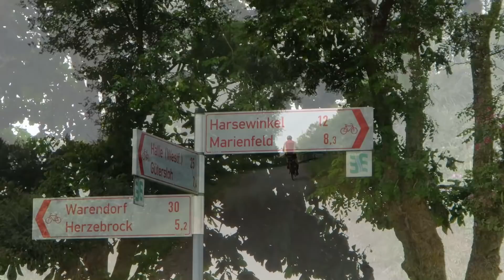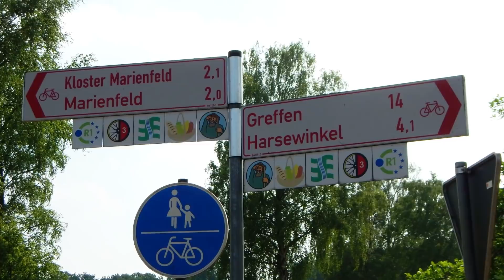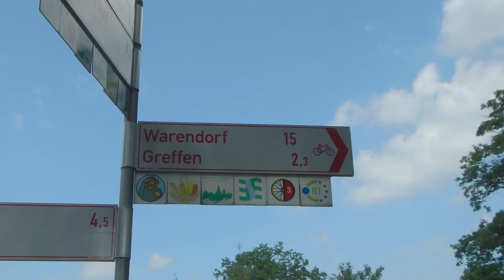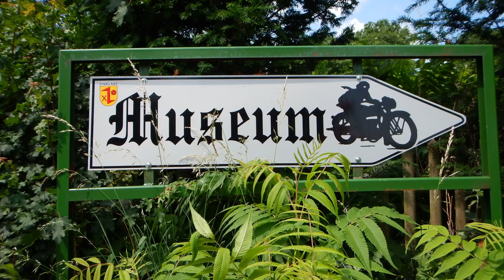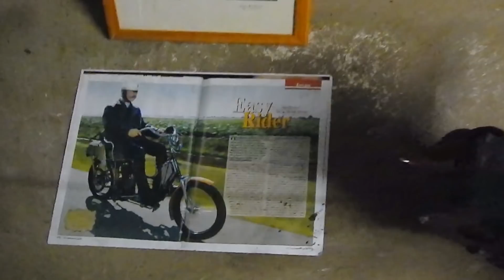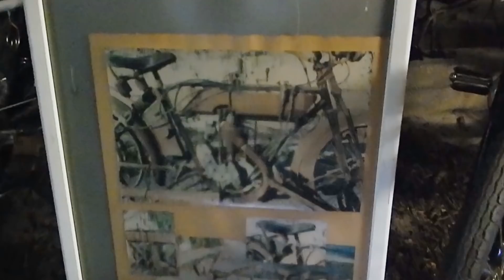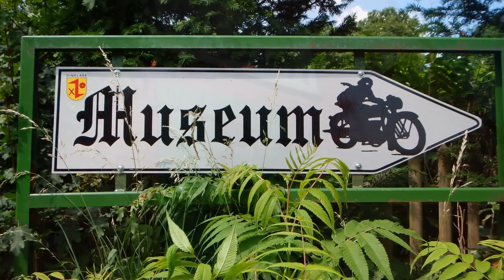Ems-Radweg bis zur Nordsee 2▶ Rheda-Wiedenbrück, Marienfeld, Harsewinkel [ Radtour Radreise Doku ]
Radfahren auf dem EmsRadweg von der Senne bis zur Nordsee
🔹 Timeline der Etappe 2 von Rietberg nach Rheda Wiedenbrück und Marienfeld bis Harsewinkel
00:00 Weiterfahrt in Rietberg - NSG EmsSee
01:17 Wiedenbrück
04:02 Rheda
09:43 Marienfeld
14:09 Harsewinkel
14:45 Harsewinkel-Greffen
Unsere Radreise von der Senne bis zur Nordsee auf dem Emsradweg geht weiter von Rietberg, vorbei am NSG Emssee nach Wiedenbrück und Rheda.
1970 wurde aus den beiden Städten Rheda und Wiedenbrück, sowie den Dörfern Batenhorst, Lintel und St. Vit die Doppelstadt Rheda-Wiedenbrück gegründet.
Die drei Mühlräder in Wiedenbrück erinnern an die „Neue Mühle“, auch Strothjohanns Mühle genannt.
Der ca. 3 km lange Landesgartenschaupark die Flora Westfalica von 1988 verbindet die beiden historischen Orte Wiedenbrück und Rheda.
Sehenswert sind das imposante Wasserschloss mit der Mühle, dem gepflegten Anwesen, dem prachtvollen Schlossgarten, der Rosengarten mit dem EmsHaus und die vielen schönen Fachwerkhäuser der historischen Stadt.
Auf der Weiterfahrt Richtung Marienfeld durchfahren wir das NSG Boomberge.
Die Klosteranlagen Marienfeld im gleichnamigen Ortsteil von Harsewinkel sind ein beliebter Ort der Ruhe und Einkehr.
Das Zisterzienserkloster wurde 1185 gegründet und war bis zu seiner Auflösung 1803 eines der bedeutendsten Klöster in Westfalen.
Die über 800 Jahre alte spätromanische Abteikirche des Klosters ist ein herausragendes Baudenkmal und steht unter Denkmalschutz.
Harsewinkel, die Mähdrescherstadt ist eng verbunden mit der Firma Claas, ein international bekannter Landmaschinenhersteller und Erfinder des ersten selbstfahrenden Mähdreschers ohne Zugmaschine, das war eine Pionierleistung.
Und im Ortsteil Greffen, direkt am Emsradweg finden wir ein ganz besonderes Lebenswerk von Christa und Heiner Beckmann.
Mit viel Engagement haben die beiden leidenschaftlichen Sammler über 200 Motorräder zusammen getragen. Ein Besuch lohnt sich. Lasst Euch begeistern von dem privaten Motorradmuseum und der unnachahmlichen Christa Beckmann, die zu jedem Motorrad eine Geschichte erzählen kann.

🔹 Hinweis:
wer zusätzlich die kleine Glocke 🔔 aktiviert, bekommt eine Nachricht zu den neusten Videos.

+++ Die aufgeführten Produkte mit einem Sternchen(*) sind Ref-Links. Wenn Ihr über einen der Links irgend etwas bestellt/kauft, bekommen wir eine kleine Provision ohne dass sich für Euch der Preis erhöht. Damit unterstützt Ihr uns aber sehr! +++

🔹 Routenverlauf EmsRadweg:
+++ Video 1 Infozentrum-EmsQuellen -Hövelhof-SteinhorsterBecken - Rietberg =38km
+++ Video 2 Rietberg-Wiedenbrück-Rheda-Marienfeld Harsewinkel-Greffen =40 km
+++ Video 3 Greffen-Warendorf-Müssingen-Einen-Telgte-Dortmund-Ems-Kanal-Gelmer =53 km
+++ Video 4 Dortmund-Ems-Kanal-Greven-Pentrup-Emsdetten-Rheine-Bentlage-Salzbergen =63 km
+++ Video 5 Salzbergen-Mehringen-Emsbüren-Gleesen-Hanekenfähr-Lingen-Altenlingen =33 km
+++ Video 6 Lingen-Geeste-Abstecher zum Moormuseum-Meppen-Schleuse Hüntel =55 km
+++ Video 7 Schleuse Hüntel-Haren-Landegge-Lathen-Walchum-Dörpen-Heede-Aschendorf=47 km
+++ Video 8 Aschendorf-Papenburg-Leer-Ditzum (Fähre Ditzum-Petkum)-Emden=63 km
+++ Gesamtstrecke ohne Abstecher=375 km

+++  Video: Standard-YouTube-Lizenz
🔹  Die schriftliche datenschutzrechtliche Einwilligungserklärung der Beteiligten zur Foto- Video-  Interviewveröffentlichung liegt vor.